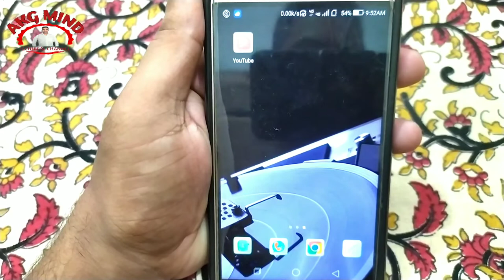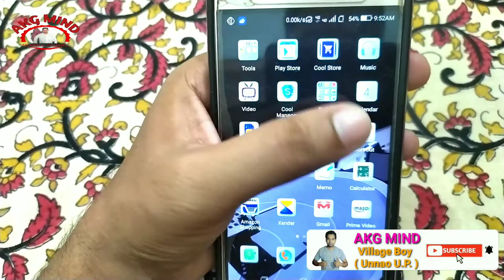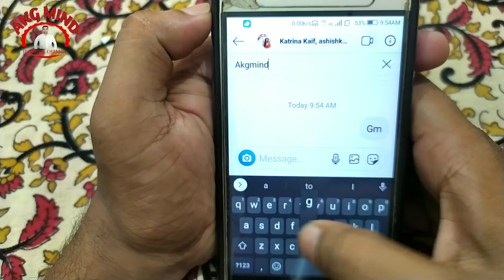Instagram Me Group Kaise Banaye |How To Create Group On Instagram | Instagram Par Group Kaise Banaye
Your Queries..
1). How to Create Instagram Group in Hindi
2). Instagram Group Kaise banaye 3). instagram group kaise banaye 4). instagram group make account 5). instagram group chat
6). instagram group delete
7). instagram groups to join 8).instagram group
9). instagram group create
10). instagram group admin
11). instagram group chat remove

akgmindhelp@paytm

50MM Lens